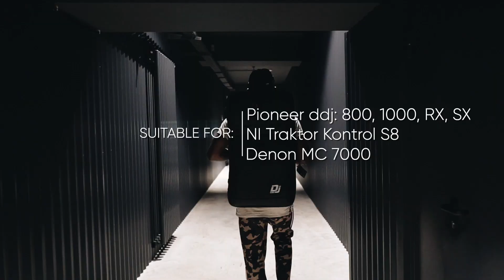DJB K MAX ENG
DJB K-Max one of the largest models for controllers presented in the line of bags-backpacks DJBag.
This model has all the best from the popular model DJB K-mini Plus, it has increased size, original appearance and superb quality.